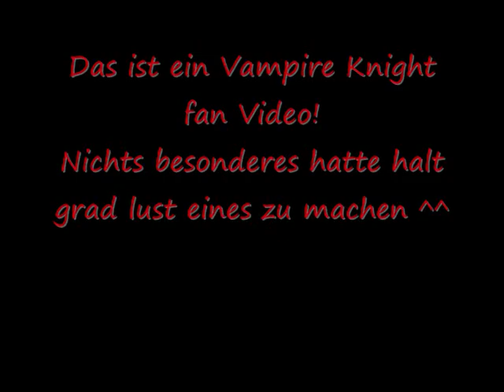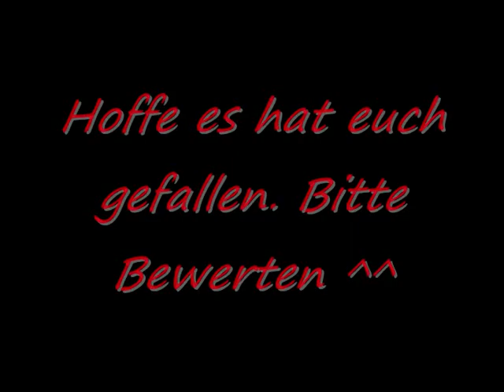Vampire Knight - Kaname/Zero (Pics)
Bilder von den beiden.